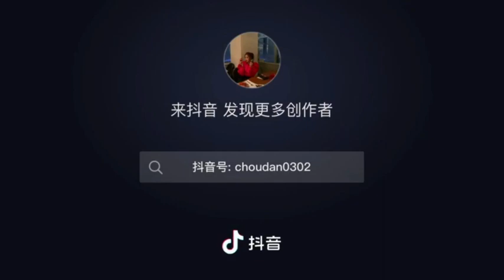"ผบ.ตร." ส่งให้ "จเรตำรวจ" ตรวจสอบข้อเท็จจริง กรณีคลิป "ตำรวจไทย" ที่กำลังเป็น Viral ในประเทศจีน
ประเด็น การอำนวยความสะดวก นำขบวนนักท่องเที่ยว ยืนยัน ตร.มีระเบียบหลักเกณฑ์เคร่งครัด หากผิดจริงต้องถูกลงโทษ

วันที่ 21 มกราคม 2566 ที่สำนักงานตำรวจแห่งชาติ พล.ต.ต.อาชยน ไกรทอง โฆษกสำนักงานตำรวจแห่งชาติ  เปิดเผยถึงกรณี คลิป "ตำรวจไทย" ที่กำลังเป็น Viral ในประเทศจีน กล่าวถึง
"สาวจีน" ทดสอบใช้บริการ "ตำรวจไทย" ว่าใช้เงินซื้อได้ทุกอย่างตามคำร่ำลือจริงหรือไม่
'สุดขำ' มีตำรวจไปรับถึงประตูเครื่องบิน เดินนำทาง  ยกกระเป๋า เปิดประตูรถให้ ขับรถนำเปิดไฟฉุกเฉินไซเรน  จยย. 6,000 รถเก๋ง 7,000 แป๊บเดียว ถึงที่พัก สะดวกสมคำร่ำลือจริงๆ!